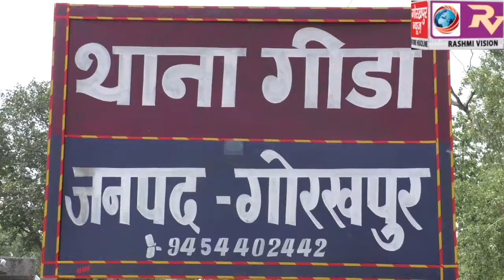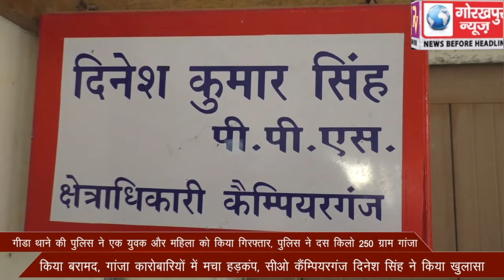गीडा थाने की पुलिस को मिली बड़ी कामयाबी, एक युवक और महिला को किया गिरफ्तार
गीडा थाने की पुलिस को मिली बड़ी कामयाबी, एक युवक और महिला को किया गिरफ्तार, पुलिस ने दस किलो 250 ग्राम गांजा किया बरामद, गांजा कारोबारियों में मचा हड़कंप, सीओ कैंम्पियरगंज दिनेश सिंह ने किया खुलासा